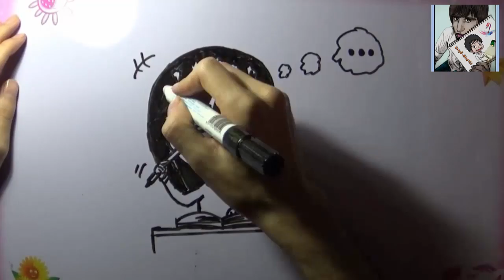Los Chibis de Cepy5 dedicados a los amigos {Parte 02}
Buenas a todos amigos de Youtube, aquí estamos un día mas en esta nueva sección que ha surgido de Instagram con nuestros dibujos chibis de hoy.

Son los chibis de Eva y Celia, espero que les guste.

Recuerden que pueden pedir sus chibis, aunque debido a la acumulacion que tengo tardaré un tiempo en subirlos, solo enviadme una foto o nombre de lo que quieren, por instagram en el caso que me tengáis agregado y me sigáis.

Sayounara!